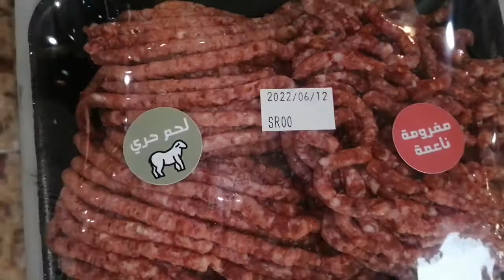حري مفروم، ملحمة الحلال الطيب مكه المكرمة شارع الشيخ عبدالله الخليفي الستين